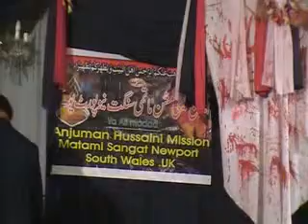6th Muharram 1433 P1 Allama Ghazanfar Abbas Toosi@Hussaini Mission Newport 2-12-11.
Anjuman Hussaini Mission Matami Sangat Newport South Wales (uk)